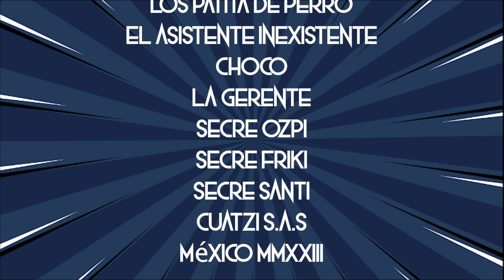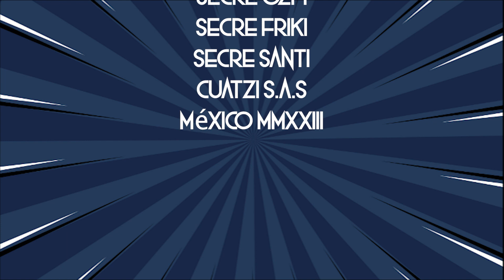CUATZI- NACHO PATA de "Los Patita de Perro" (Sesión completa)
Nacho Pata es el bajista de la banda de rock infantil @lospatitadeperro  que tienen casi 30 años en el medo musical. Nacho nos canta seis de las mejores canciones de la banda y responde las preguntas de los pequeños en esta sesión especial para el Día Del Niño y la Niña en Cuatzi